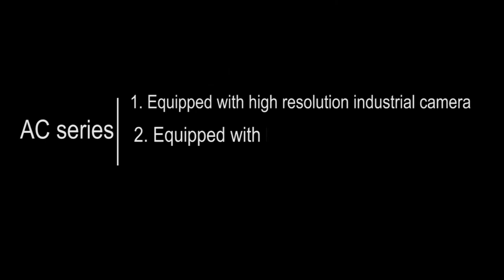economic video measuring machine main structure more details : or